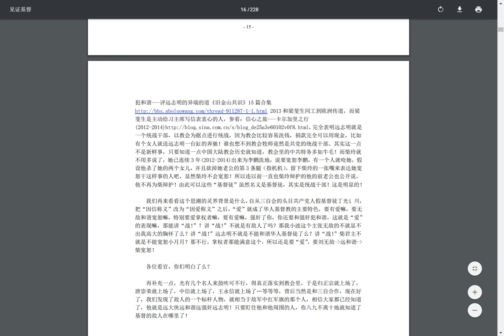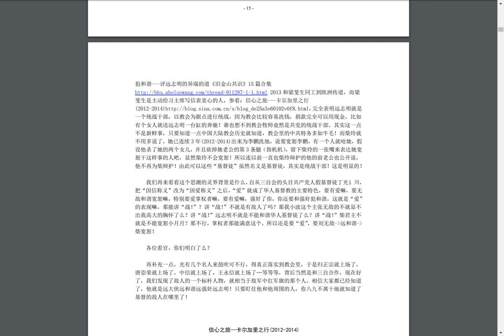ep1-20190531 分析：无敌（刘晓波）、和谐（远志明）和宽恕（柴玲）的实质是强奸—华人基督教政教勾结的思潮(基督教和谐控制计划1)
郑哲民牧师说唐崇荣同性恋的性的信 有更多其它的讨论在这里：台湾的lucy姐妹：神國之鑰～消失中的福爾摩沙？
   中国大陆也掩盖不住了，也有，请用关健字查

分析：无敌（刘晓波）、和谐（远志明）和宽恕（柴玲）的实质是强奸—华人基督教政教勾结的思潮
“我爱阿朱阿紫”文集_有关华人基督教远志明的《旧金山共识》团伙和唐崇荣的归
正宗派和谐控制计划.pdf
下载地址：